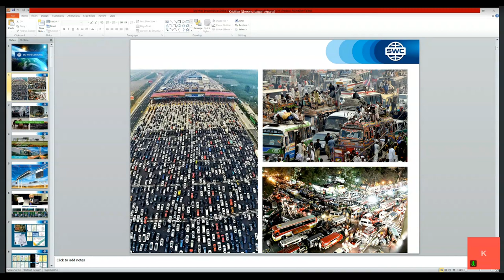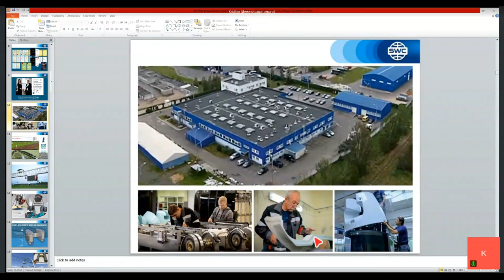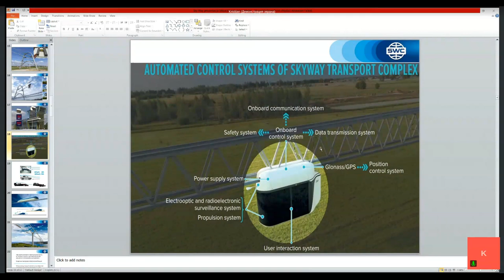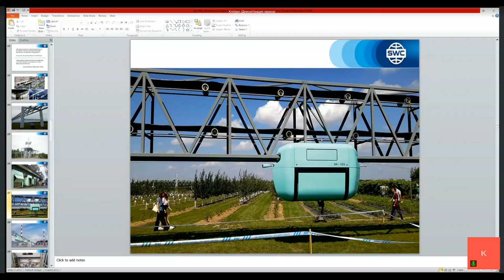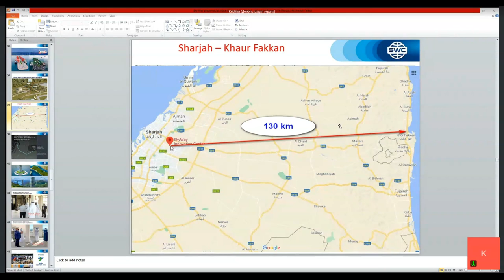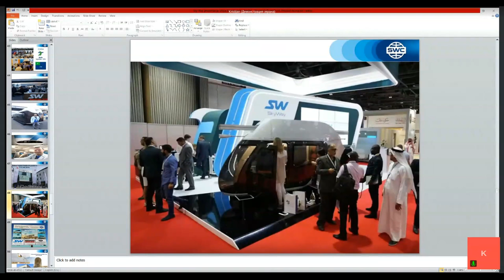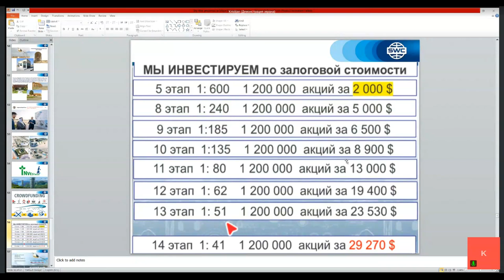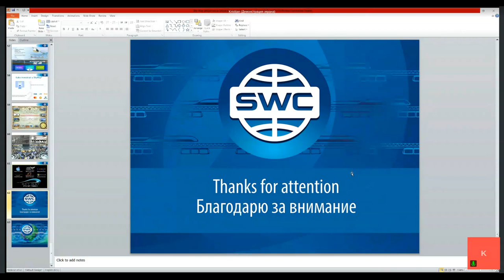Prezentacija tehnologije od 21.06.2021. Voditelj vebinara: Kristijan Spariosu.